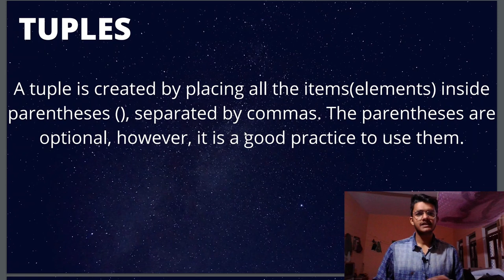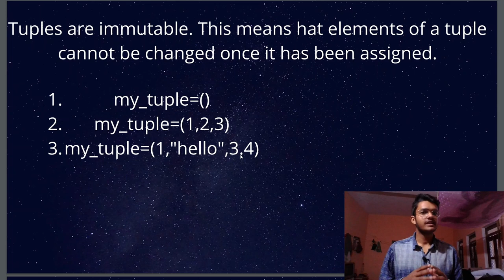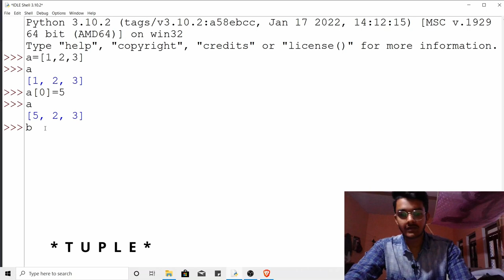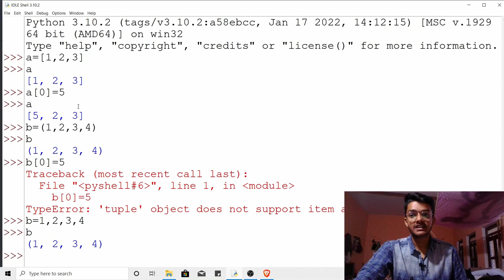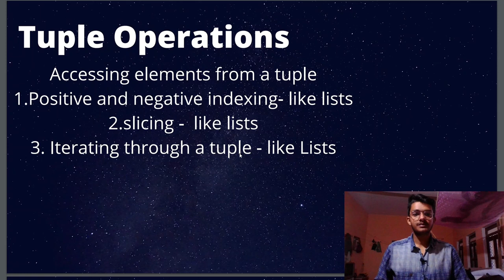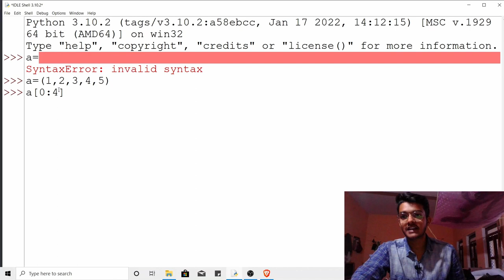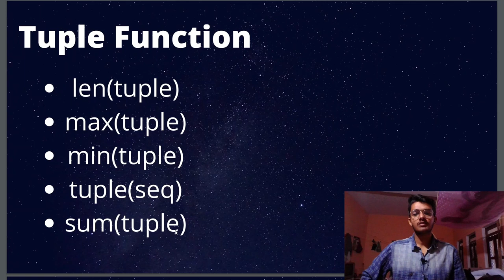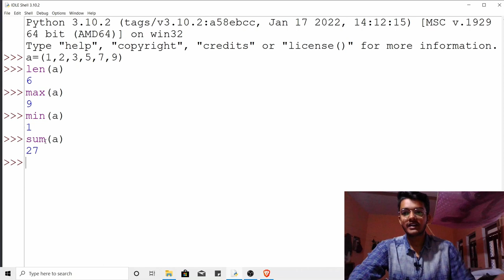Python Full Beginner Course | Tuples | Lecture 07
If you wanna upgrade your skills or learn new skills please watch my videos.
In this video we are going to cover the following topics -
Tuples

✨ Tags ✨
python
python tutorial
python course
python 2022
python tutorial for beginners
python basics
python programming